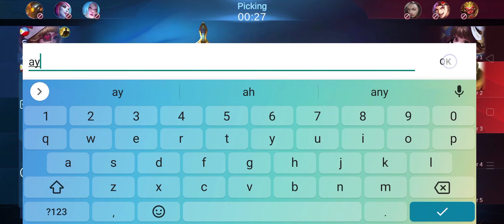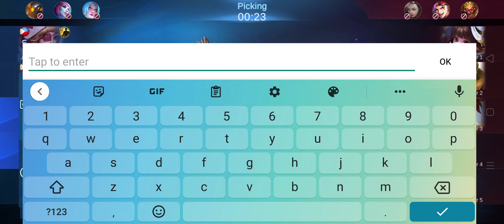MAGE GOD | DUO GAMING | MVP IN RANKED GAME